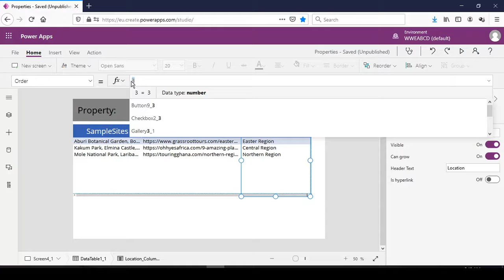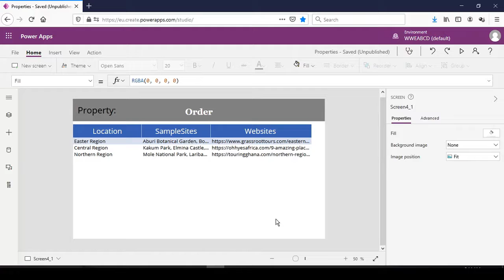Power Apps Data Table Control - Order Property